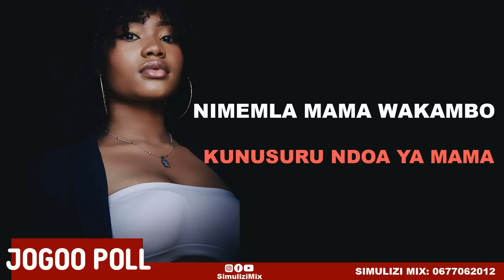SIMULIZI FUPI: MAMA WA KAMBO